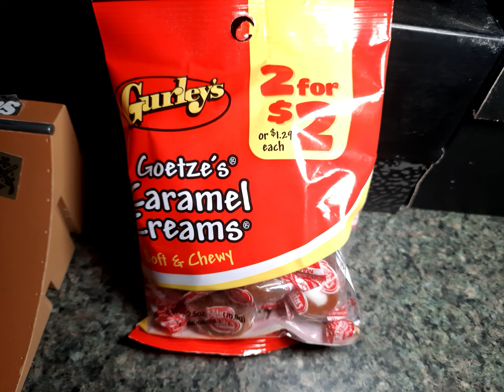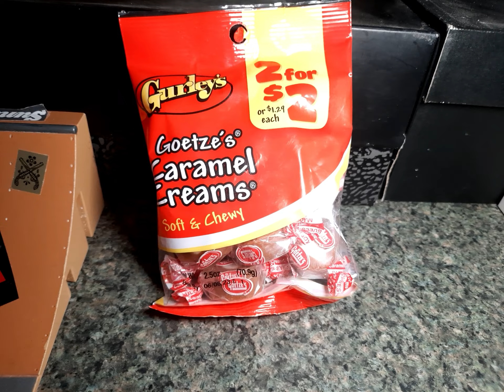Corey Martinez united Flick Trix BMX (goatze caramel cream) prt2